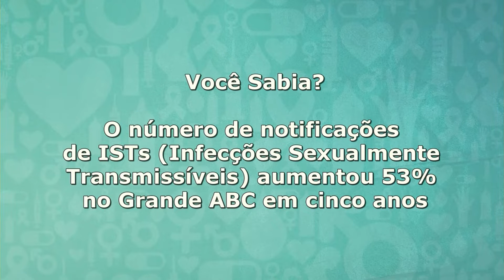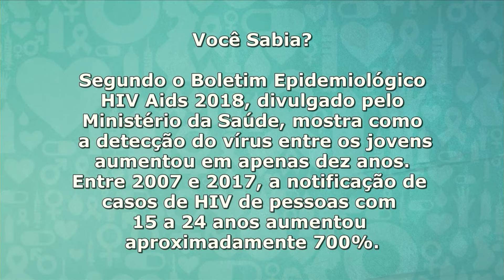Dr. Camisinha 10/06/2019